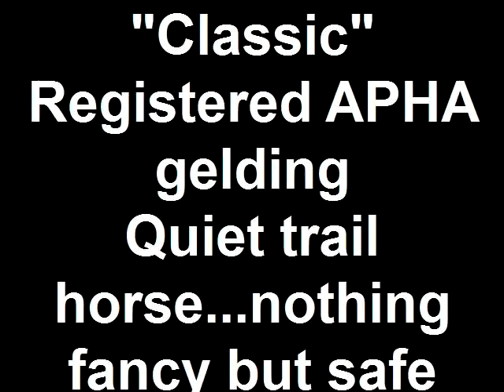"Classic"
Hezaclassichobby 1999 APHA Gelding, quiet trail horse, beginner suitable FOR SALE for details